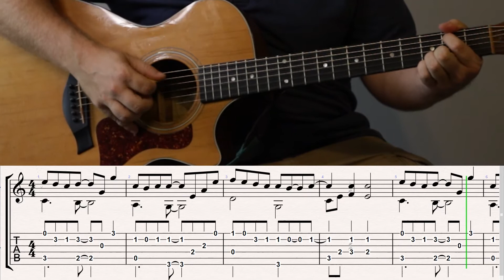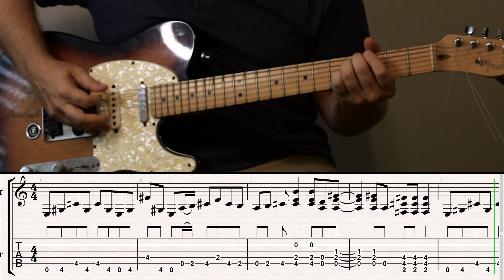5 Addictive Intermediate Riffs You should learn today!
These are my first 5 in my addictive riffs series for guitar.  These are meant more for the intermediate guitarist and are all so much fun to play.  Check back later for full video lessons for each riff!